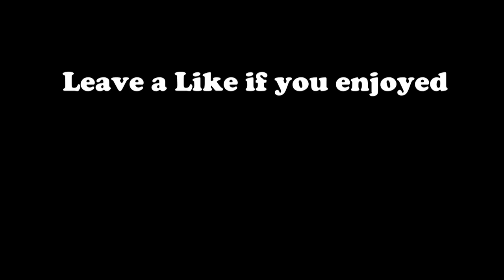Project Zomboid Death by Cornering Self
I tried to check the halls of a dormitory in March Ridge but things escalated quickly and I cornered myself.

- Song used (Overrun) I do not take credit.